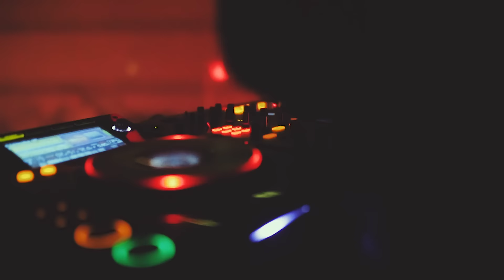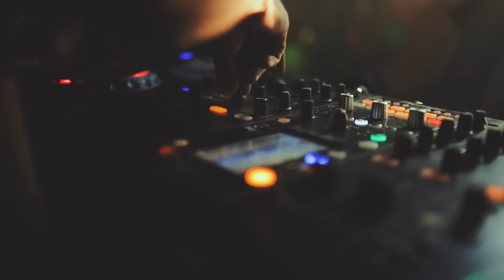Tadeo Acashore@Vulldog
Big Hippo Mx / Big Hippo TV ©
Video by: Our Story Together
Song: Merk & Kremont - Ciao (Original Mix)